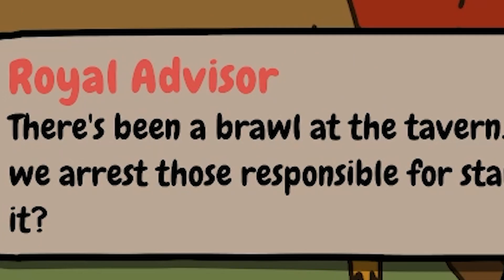Ruining LIVES - Sort The Court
Today I'm playing Sort The Court, a game where you play as a noble or lord who must make decisions that will effect the lives of your citizens, soldiers, and most importantly, WEALTH. Learn to balance your citizens' happiness and demands, and you can find yourself with a GIANT kingdom. OR... you can throw that all out the window and ruin as many lives as possible. I went with the latter choice. Enjoy!

This game can be addicting and dangerous, but with the right, wrong, or even better, a questionable strategy you can become a master of Sort The Court.